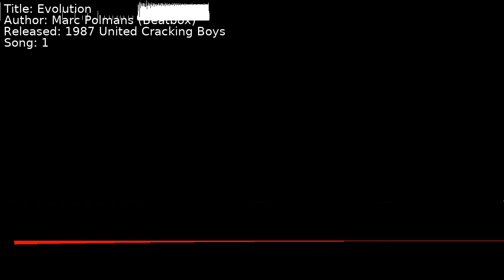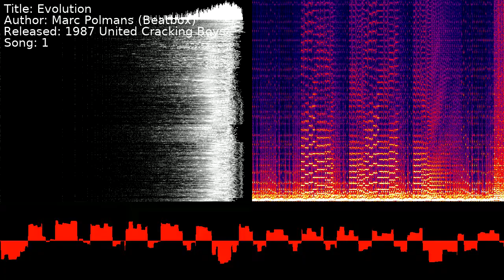Marc Polmans (Beatbox) - Evolution | Song 1 [C64] [SID]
Title: Evolution
Author: Marc Polmans (Beatbox)
Released: 1987 United Cracking Boys
Song: 1